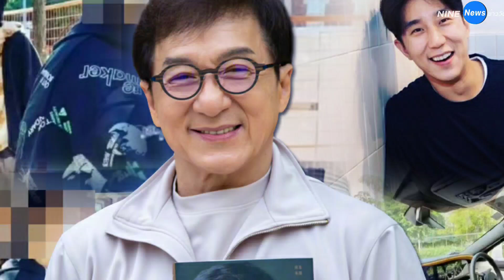ว่อนภาพ! ลูกสาว "เฉินหลง" สภาพคนจร รอข้าวฟรี เทียบกับลูกชายต่างฟ้ากับเหว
เอ็ตต้า อู๋ ลูกสาวนอกสมรสของซุปเปอร์สตาร์ดัง เฉินหลง หรือ แจ็คกี้ ชาน กับอดีตนางงาม อีเลน อู๋​ ได้รับความสนใจจากชาวเน็ตอีกครั้ง หลังเคยสร้างปรากฏการณ์ ประกาศตัวเป็นหญิงรักหญิง และตัดสินใจไปใช้ชีวิตส่วนกับ แอนดี ออทัมน์​ เน็ตไอดอลชาวแคนาดา ซึ่งแม่ของเธอไม่พอใจแบบสุดๆ

  ขณะที่ล่าสุด (11 ตุลาคม 2565) เว็บไซต์ยาฮูนิวส์ รายงานว่า ชื่อของเอ็ตต้าได้ถูกชาวเน็ตในจีนพูดถึงอีกครั้ง หลังเมื่อไม่กี่วันก่อนในโซเชียลมีเดียอย่างเว่ยป๋อ มีการแชร์ต่อภาพของเอ็ตต้า ในวัย 20 ปี ที่กำลังยืนเข้าคิวรออาหารแจกฟรีอยู่ข้างถนนในประเทศแคนาดา โดยสวมใส่เสื้อผ้าซอมซ่อ สีหน้าดูอิดโรย ไม่สดใส

ภาพที่ปรากฏทำเอาชาวเน็ตอดไม่ได้ที่จะเปรียบเทียบกับ เจย์ซี ชาน ลูกชายของเฉินหลงที่เกิดจากภรรยาอย่าง หลิน ฟ่งเจียว ซึ่งในช่วงเวลาไล่เลี่ยกัน ทายาทซุปตาร์วัย 39 ปี เพิ่งจะโพสต์ไอจีสตอรี่ขณะนั่งรถหรู โรลส์-รอยซ์ ของเพื่อน

 ความแตกต่างในสถานการณ์ของลูกทั้ง 2 คน ที่คล้ายจะอยู่คนละโลก ทำให้ประโยค "พ่อเดียวกัน ชะตาต่างกัน" กลายมาเป็นคำที่ถูกพูดถึงอย่างมากในเว่ยป๋อ พร้อมกันนั้นยังมีคนอีกจำนวนไม่น้อยที่แห่เข้าไปคอมเมนต์ในเว่ยป๋อของเฉินหลง เพื่อตั้งคำถามว่าเขาได้เห็นภาพของลูกสาวแล้วหรือไม่ จี้ถามว่าในขณะที่ลูกสาวต้องไปรอรับอาหารฉุกเฉินที่ข้างถนน เขาไม่แคร์เลยงั้นหรือ

ขอบคุณข้อมูลจาก ยาฮูนิวส์